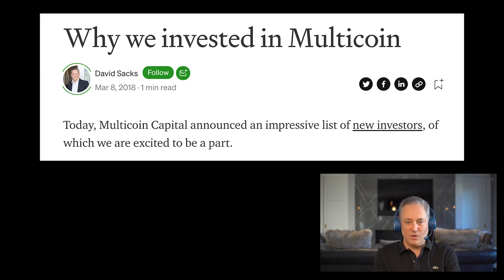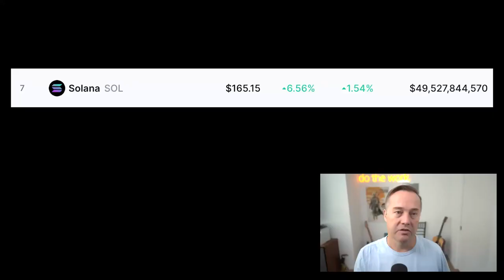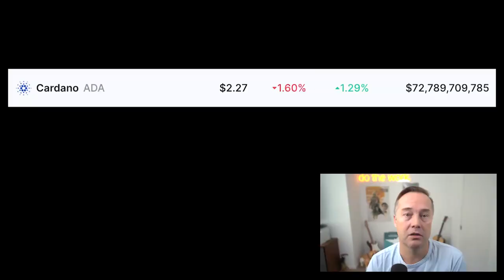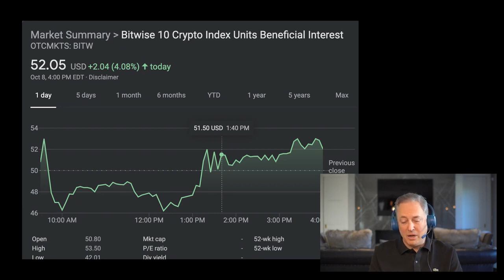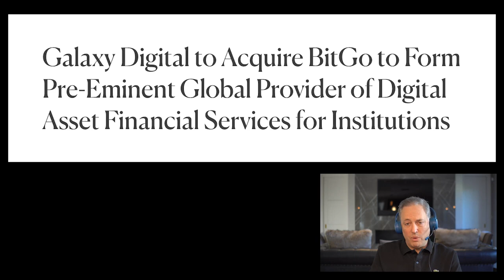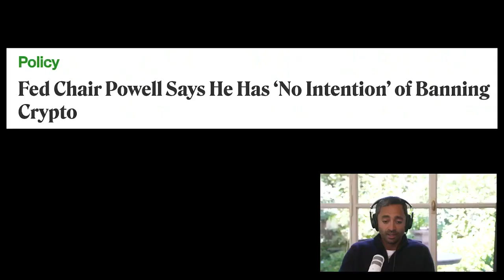David Sacks on Solana (Blockchain) | All In Podcast Clips